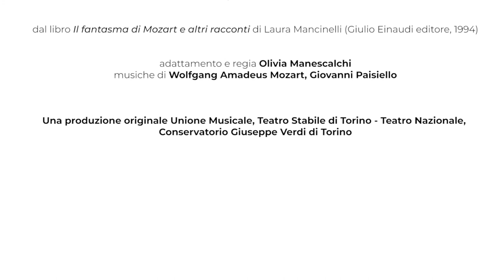L'ultimo postiglione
MOZART A TORINO
Musica e narrazione per celebrare il 250° anniversario

dal libro Il fantasma di Mozart e altri racconti di Laura Mancinelli
(Giulio Einaudi editore, 1994)

adattamento e regia Olivia Manescalchi
musiche di Wolfgang Amadeus Mozart, Giovanni Paisiello

regia, riprese, montaggio video: Anna Cordioli, Francesco Moroni Spidalieri
riprese audio a cura della Control Room del Conservatorio Giuseppe Verdi di Torino
Carlo Barbagallo responsabile tecnico
Carlo Barbagallo, Giovanni Corgiat tecnici del suono
Carlo Barbagallo missaggio audio
Luigi De Palma foto di scena

Una produzione originale
Unione Musicale
Teatro Stabile di Torino - Teatro Nazionale
Conservatorio Giuseppe Verdi di Torino

AMADE' online da mercoledì 17 marzo 2021
L’ULTIMO POSTIGLIONE online da mercoledì  24 marzo 2021
IL FANTASMA DI MOZART online da mercoledì  31 marzo 2021